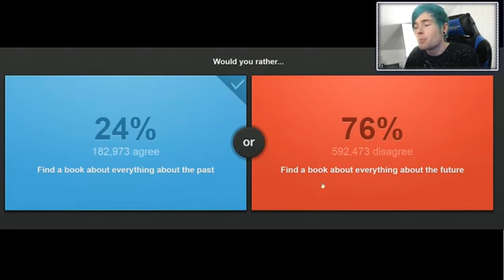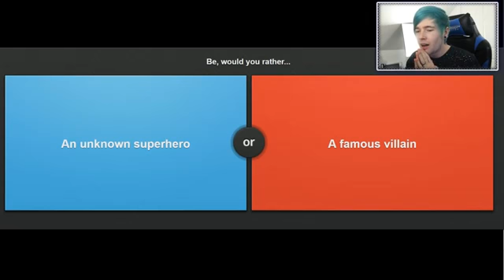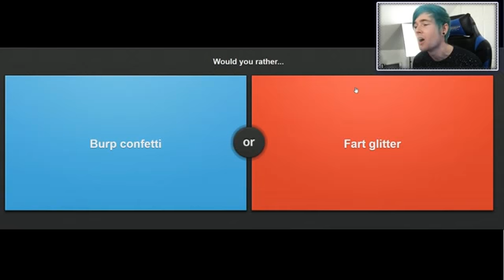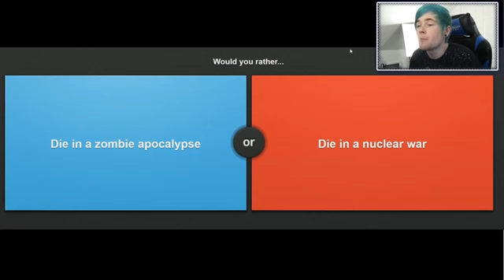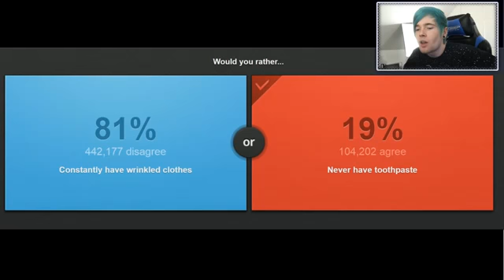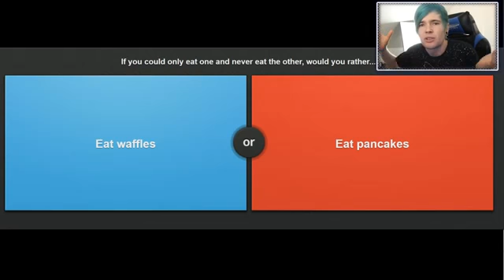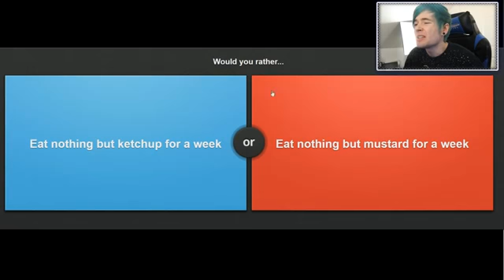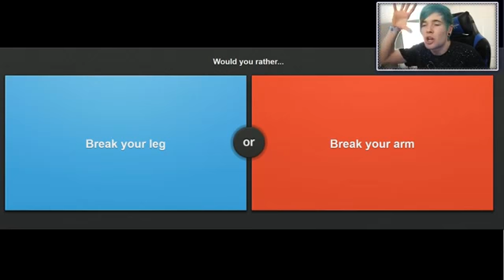Would You Rather! I CAN FART GLITTER!!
-- Find Me! --

thediamondminecart custom mod adventure,
thediamondminecart minecraft story mode,
thediamondminecart diamond dimensions,
thediamondminecart horror maps,
thediamondminecart mods,
thediamondminecart//dantdm,
thediamondminecart build battle,
thediamondminecart mini games,
thediamondminecart high school,
thediamondminecart asleep,
thediamondminecart adventure maps
dantdm custom mod adventure,
dantdm minecraft,
dantdm build battle,
dantdm mini games,
dantdm minecraft story mode,
dantdm high school,
dantdm horror maps,
dantdm diamond dimensions,
dantdm roblox,
dantdm happy wheels,
dantdm asleep
Some Dantdm Minecraft Mods :
dantdm build battle,
dantdm mods,
dantdm diamond dimensions,
dantdm mini games,
dantdm roblox,
dantdm mod showcase,
dantdm five nights at freddy's,
dantdm sims 4,
dantdm hide and seek,
tdm build battle,
tdm mini games,
tdm minecraft,
tdm diamond dimensions,
tdm five nights at freddy's,
tdm mods,
tdm roblox,
tdm vlogs,
thediamondminecart mods,
thediamondminecart build battle,
thediamondminecart mini games,
thediamondminecart diamond dimensions,
thediamondminecart//dantdm,
thediamondminecart mod showcase,
thediamondminecart channel,
thediamondminecart roblox,
thediamondminecart sims 4,
thediamondminecart // dantdm